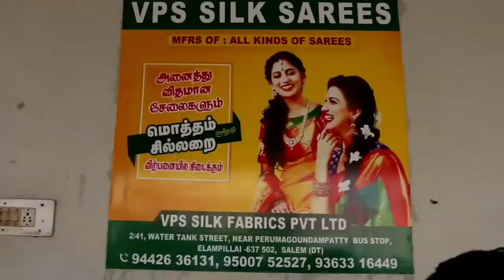இளம்பிள்ளை New Variety Collection | Copper Design Sarees | new collection 2022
VPS SILK SAREES
WHOLESALE MANUFACTURE
ELAMPILLAI

Shop Address:

VPS Silk Fabrics PVT LTD
2/41 Water Tank Street
Perumagoundamapatti
Elampillai - 637502
Salem, Tamil Nadu India